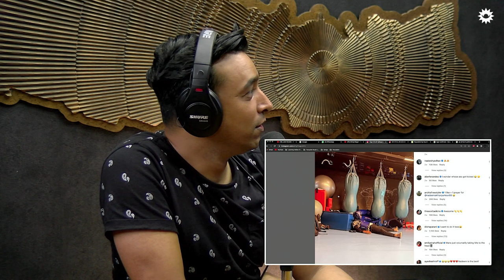Getting To Meet Tiger Sroff In Mumbai - Aditi Budhathoki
Aditi talks about Indian celebrities on air.